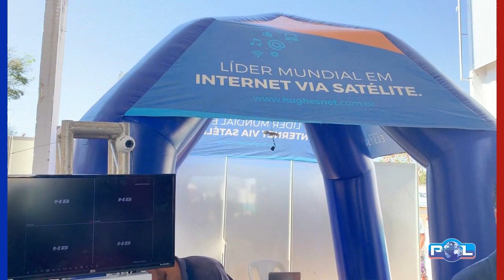Internet Banda Larga via satélite em promoção especial na NSEG Segurança Eletrônica